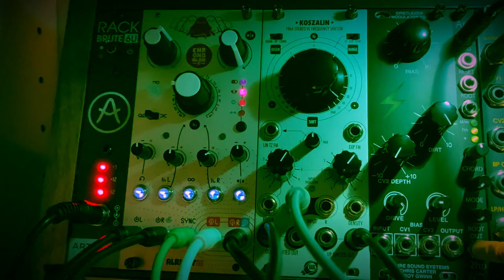Anchovies - a modular techno jam with Brenso, Chronoblob, Koszalin, Lifeforms SV-1B and friends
Basically just two sound sources: Brenso and Lifeforms SV-1B, with some generic drums from Pico Drums and 2hp Kick.

Got inspired by the master  @OmriCohen-Music to do some fun processing using the Chronoblob and Koszalin. Makes the bass skip the side chain and go all sparkly every now and then (with the help of some switches and envelopes).

2hp arp sequencing Brenso and I also ping the Brenso’s wavefolder circuit with a Euclidean sequence from Pamela’s New Workout (that handles all the clocks)